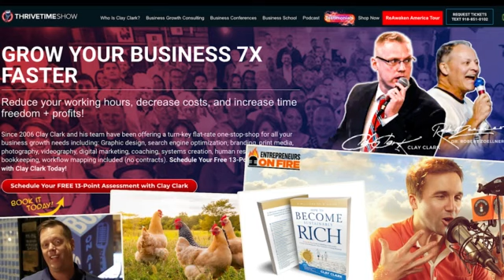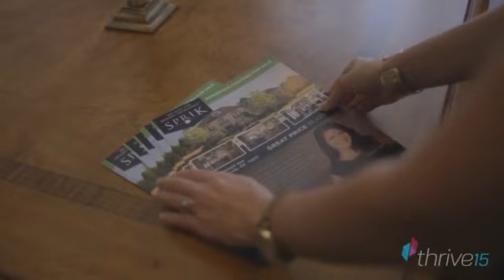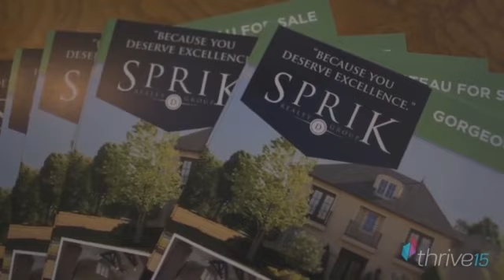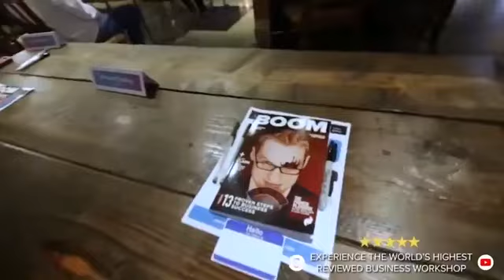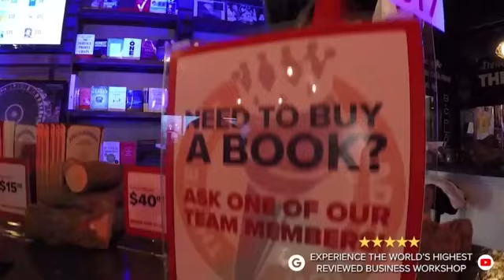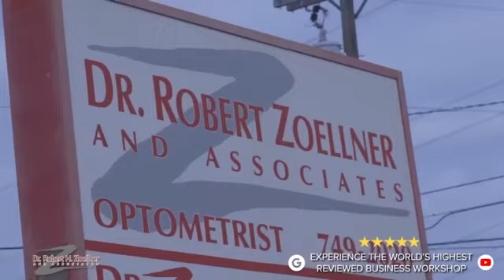Business Growth | Turn Your Business Growth Dreams Into Reality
Business Growth | How to Turn Your Business Growth Dreams Into Reality By Learning How to Nail It & Scale It (Recorded February 17th 2021)

Business | Learn the SPECIFIC Systems, Proven Processes and Best-Practices Strategies That You Need to Use to Grow Your Business By 10X | Learn How Clay Clark Coached Into 10X Growth
Business | "Since Working With Clay I've Learned Everything About Business. The Experience Working Here Has Been LIFE CHANGING. I've Not Only Learned New Things, But I've Gained a Whole New Mindset." - Robert Redmond

Business | Learn How to Hire, Inspire, Train and Retain High Quality Employees | Learn How Clay Clark Has Helped Multi Clean to Experience EPIC Growth Year Over Year While Building an Incredible Team
Business | How to Use Search Engine Optimization to DRAMATICALLY GROW YOUR BUSINESS + How Clay Clark Helped BarbeeCookies.com to DOUBLE the SIZE of Her Business Within Just 12 Months!!!

See the Thousands of Success Stories and Millionaires That Clay Clark Has Coached to Success
Learn More About How Clay Has Taught Doctor Joe Lai And His Team Orthodontic Team How to Achieve Massive Success Today
Learn How to Grow Your Business Full THROTTLE NOW!!! Learn How to Turn Your Ideas Into A REAL Successful Company + Learn How Clay Clark Coached Bob Healy Into the Success Of His Products
Learn More About How Clay Clark Has Helped Roy Coggeshall to TRIPLE the Size of His Businesses for Less Money That It Costs to Even Hire One Full-Time Minimum Wage Employee Today